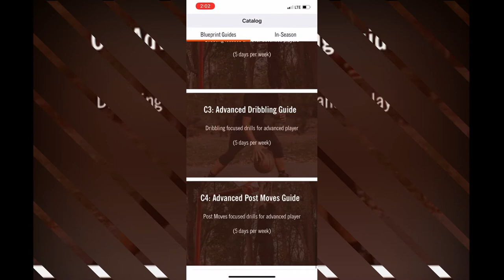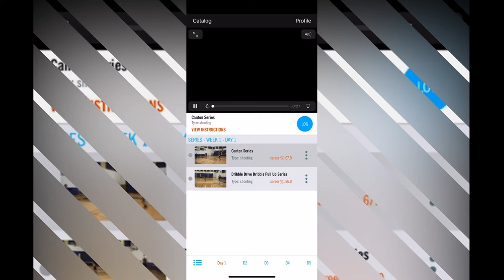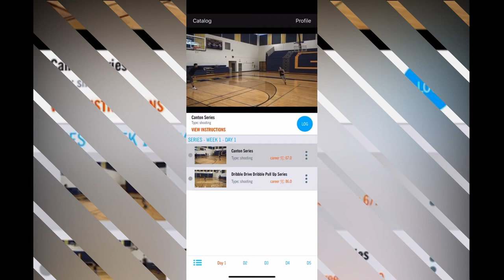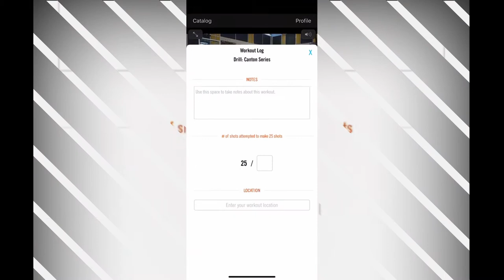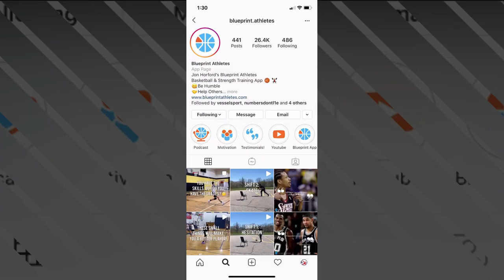Jon Horford I E4 I Latino Athlete Podcast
Today we speak with Pro Basketball Player and Entrepreneur Jon Horford. In this episode we talk about why Athletes go broke, should NCAA play College Athletes and all things basketball.